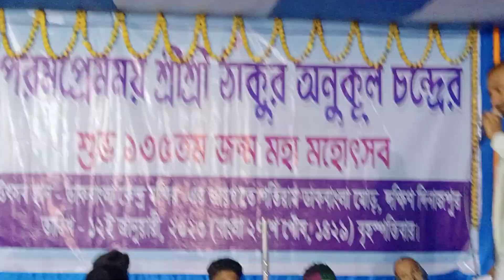পতিরাম সৎসঙ্গ কেন্দ্রে বাৎসরিক উৎসব 12/01/2023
Akhil Chandra Sarkar&Aditya KumarSarkar